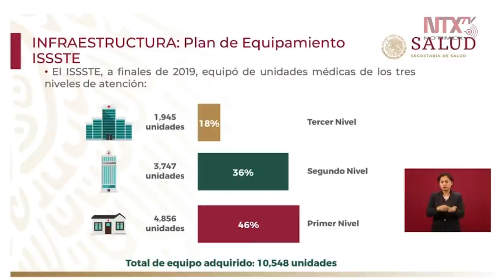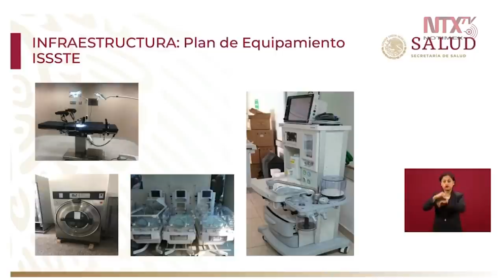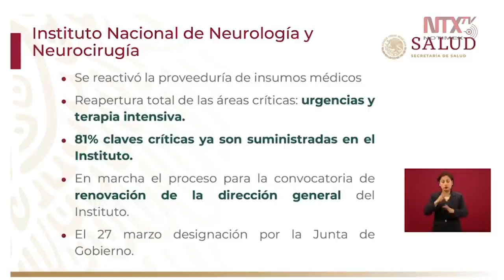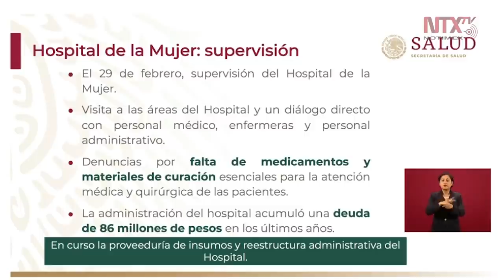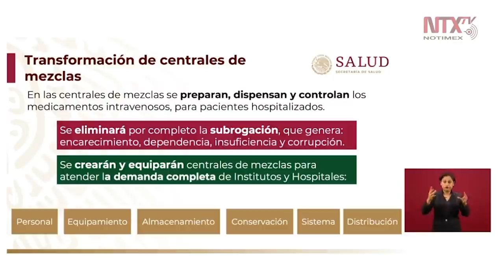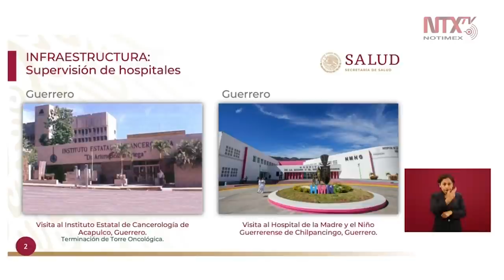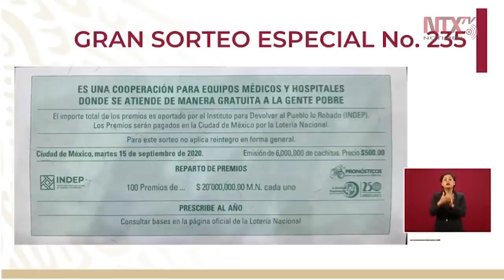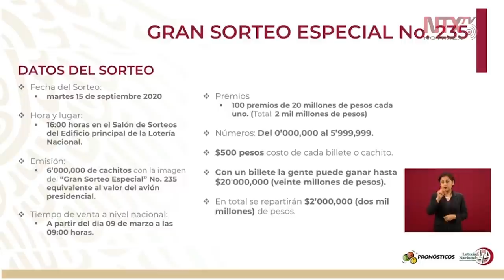Conferencia de prensa de AMLO 3-03-2020